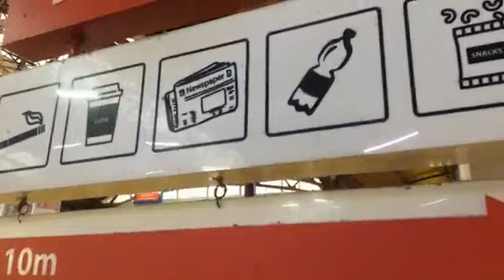Plouă în gara de nord ca la stîna de vale - Curaj.TV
Au decis că e mai ușor să interzici filmatul decît să repari burlanele și acoperișul